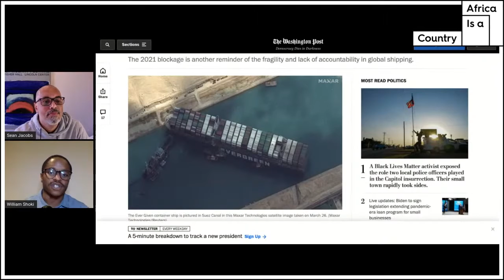Weekly Rundown (this time on football) 30 March 2021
AIAC Talk co-host Sean Jacobs on football as the international break put a pause on European club football. He reflects on the qualifying matches for the 33rd edition of the Africa Cup of Nations (now postponed) to take place in Cameroon in 2022.